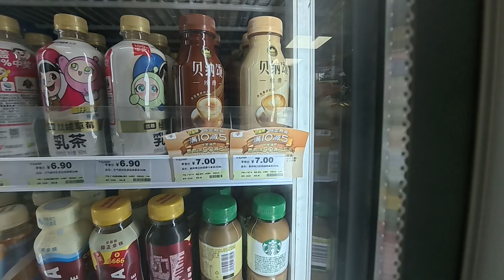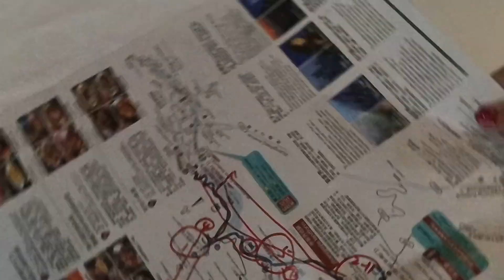[VLOG CHINE 2] Arrivée à Zhangjiajie